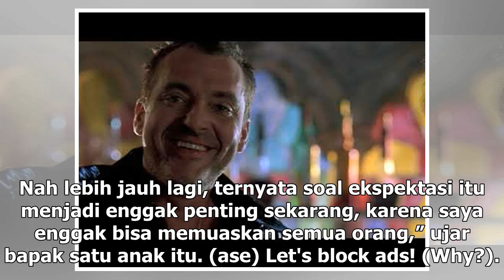Manis Studio | Durasi Film Bumi Manusia 3 Jam, Hanung Yakin Tak Akan Membosankan - VIVA